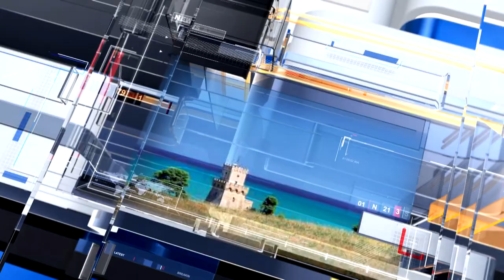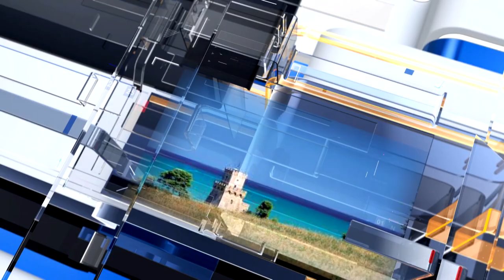METEO6 per Venerdì 18 febbraio 2022